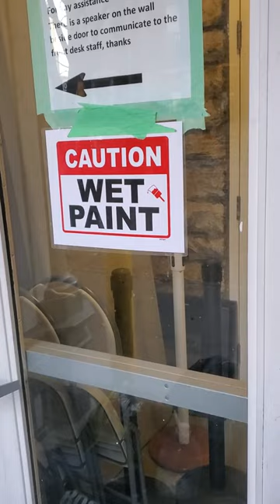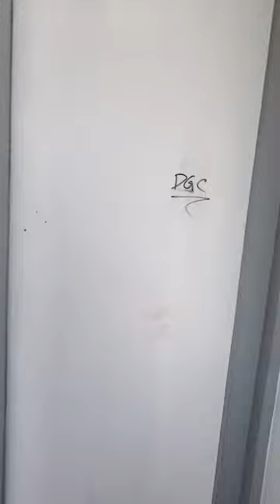Snake DAGR on November 27th 2021 at 7:31 am